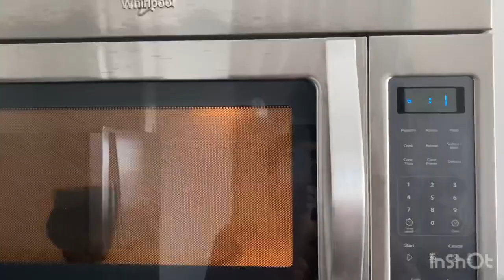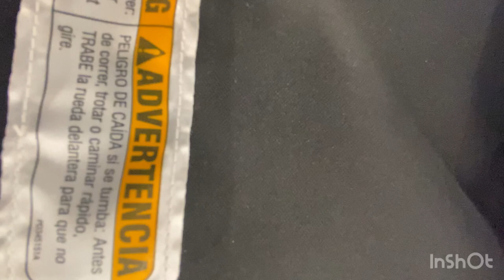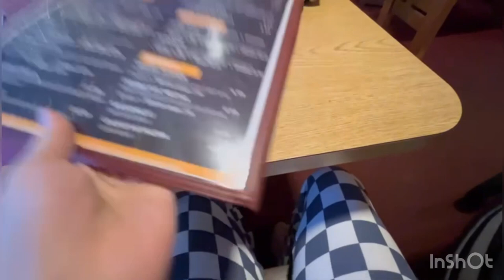How did I spend my birthday this year in Boston? Birthday special vlog